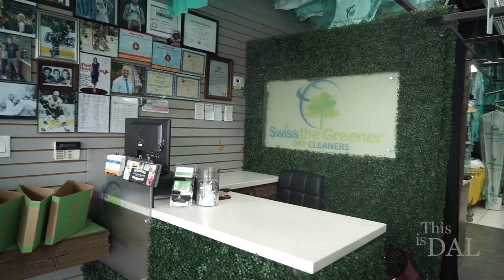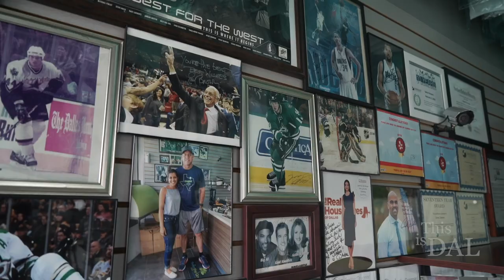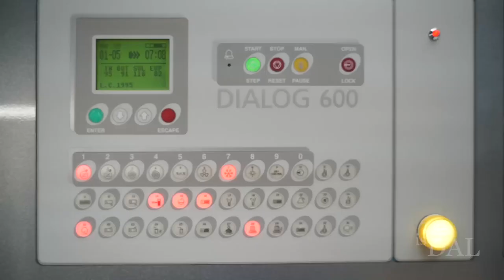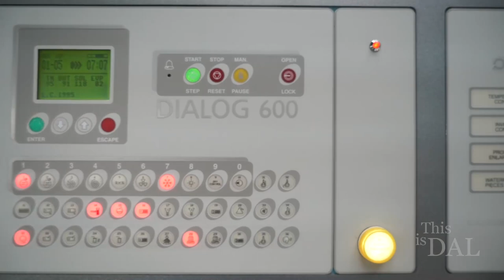Swiss The Greener Dry Cleaners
This is Dal 107